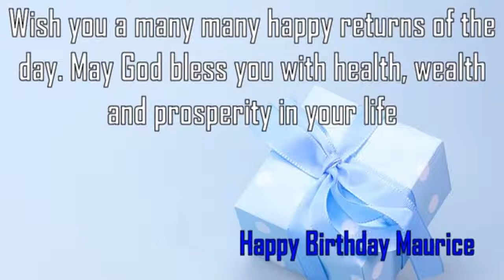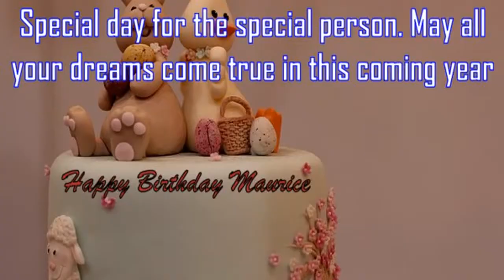Happy Birthday Maurice Image Wishes✔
Happy Birthday Maurice Images. Send Personalized happy birthday wishes to Maurice in 1 min by visiting
GreetName has thousands of image templates to choose from based on gender, age, and relationship. Pick the best image template. Enter Your Name and click 'Generate Personalized Image' button. You can share Maurice picture birthday wishes to any social network such as Facebook status, Whatsapp status, Instagram, Twitter, Google+, etc